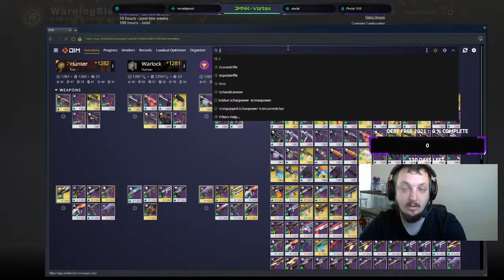GMs & bad jokes trying to keep mi casa